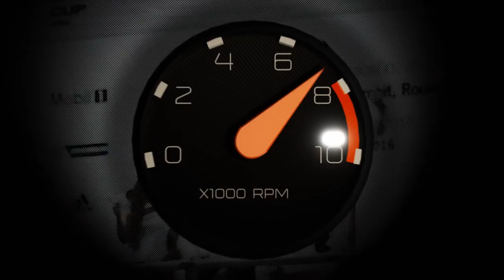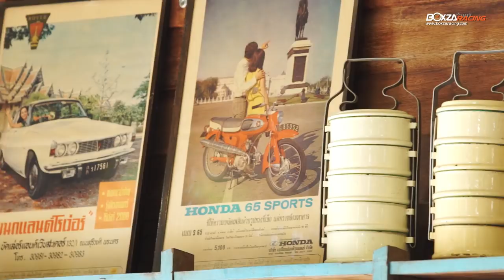Johnza พาซิ่ง Ep.71 พาชิมของเด็ด ณ ร้านเก๋าเก๋า บรรยากาศชิคๆ ที่ คนกินเส้น ไม่ควรพลาด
สวัสดีครับ กลับมาพบกันอีกเช่นเคยกับรายการ Johnza พาซิ่ง ทาง BoxzaRacing.com รายการที่เกี่ยวกับรถมอเตอร์ไซค์สองล้อทุกประเภท โดยวันนี้ถึงคิวของการพาเพื่อนๆ มารู้จักกับร้านอาหารที่เข้ากับรถคันที่ผมยังคงใช้งานอยู่ นั่นก็คือ Honda Super Cub C110 รถครอบครัวแนว Retro ที่ให้ความคลาสสิคอย่างแท้จริงกับคนที่ชอบรถแนวนี้ ที่มีตำนานมายาวนานกว่า 60 ปี ตั้งแต่ยุคของรุ่นพ่ออย่างเช่น C50 รวมถึงเป็นรถที่มียอดขายสูงสุดในโลก